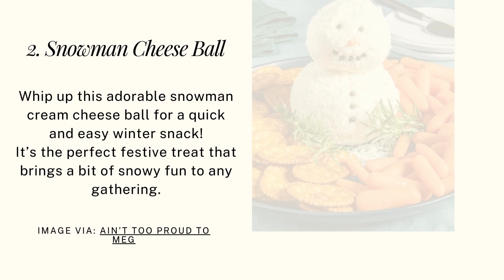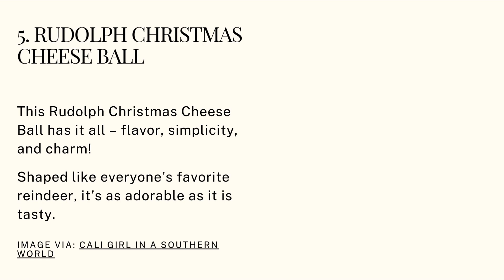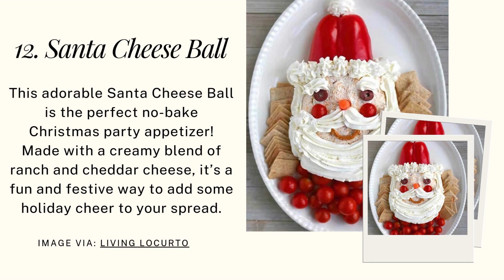12 Best CHRISTMAS CHEESE BALLS You'll Love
12 Best CHRISTMAS CHEESE BALLS You'll Love

These Christmas cheese balls are a holiday hit! They're super easy to make, loaded with flavor, and can be dressed up to match the festive vibe.

Whether you’re into sweet, savory, or a mix of both, there’s a cheese ball for everyone. From classic flavors to fun holiday-themed shapes, these recipes are perfect for parties, family get-togethers, or even just a festive snack.

Get ready to wow your guests with these fun and tasty cheese ball ideas!

-12 Easy Mexican Appetizers You Must Try!

-31 Easy Game Day Appetizers For Football Party!

- 21 Vegan Meal Prep Ideas for a Healthy Week

- 30 Meal Prep Recipes You Can Do on Sunday